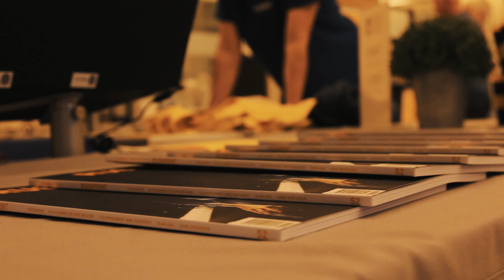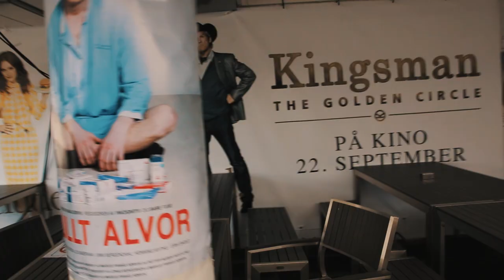MARCUS OG MARTINUS VINNER AMANDAPRISEN!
MARCUS OG MARTINUS VINNER AMANDAPRISEN, PREBZ OG DENNIS DELER UT EN PRIS og jeg sitter i et vindu.